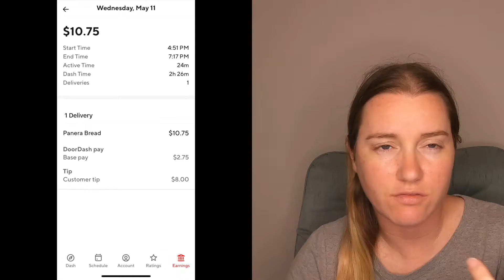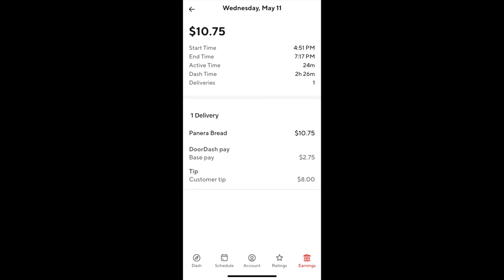To many long Uber X trips! | Crazy drivers | Clermont Florida | Ubereats, Doordash, and Uber X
🤑 LOVE SHOPPING? Try my code : MARLEES741DC to sign up with Instacart

(Using my codes does give me a bonus as well, I appreciate everyone who uses them and does the required amount of rides for me to recieve a bonus also! )

I USE THE UPSIDE APP TO GET CASH BACK WHEN I GET GAS!
SO FAR I HAVE GOT OVER $650 IN GIFT CARDS FOR USING IT!

💰 Want to earn money by scanning all your receipts from shopping? I use the fetch app and have about $80  so far! If you use my code it helps me get a little bonus! You'll get a bonus to when you scan your receipts!!
Code : 4FXP2R

❤️ PATIENCE AND I have been working hard on a new Etsy shop selling Bracelets! It is brand new but if you would like to check it out here is the shop! She makes them and I manage the shop!